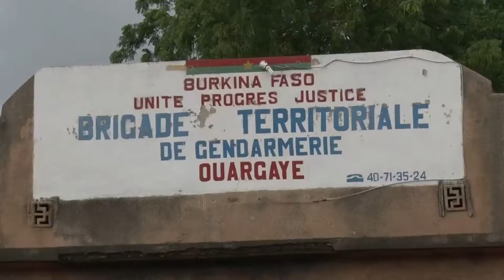Le Ministre de la Sécurité dans les régions du Plateau-Central et du Centre-Est.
Dans le cadre de sa tournée qu’il a entreprise dans les commissariats de police et les brigades de gendarmerie du pays, le Ministre d’Etat, Ministre de la Sécurité, Monsieur Simon COMPAORE, était dans les régions du Plateau-Central et du Centre-Est, le samedi 05 août 2017.
A chaque étape, le Ministre Simon COMPAORE a félicité et encouragé les Forces de Défense et de Sécurité pour leur patriotisme et leur engagement, et les a exhortées à un esprit de solidarité entre elles et les autres corps.